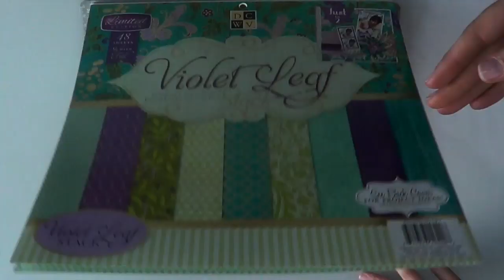Violet Leaf de Die Cuts With a VIew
Violet Leaf es un stack de Die Cuts With a VIew de colores violetas.